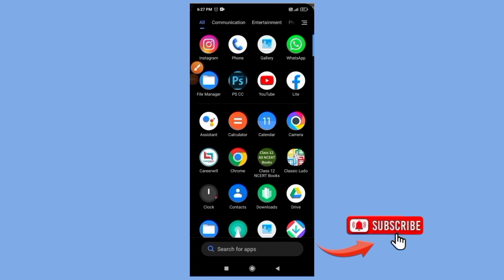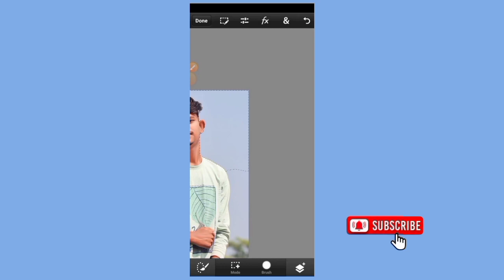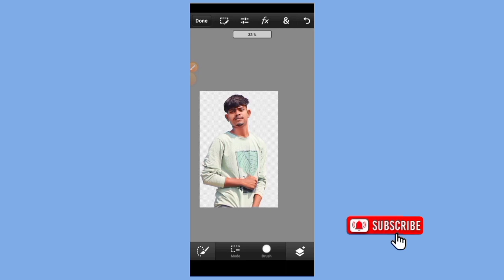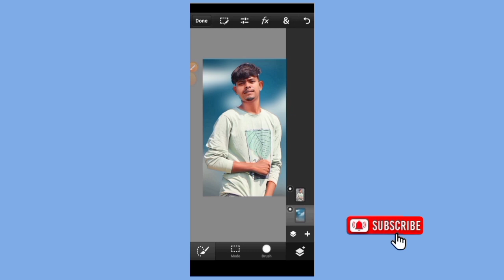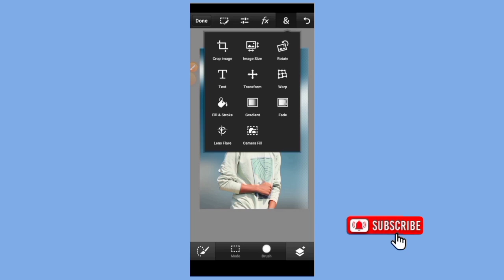Ps me double photo editing kaise kera ll New 2023 ps double photo editing video ll#trending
Ps me double photo editing kaise kera ll New 2023 ps double photo editing video ll

ps double photo editing videoll
ps photo editing video ll